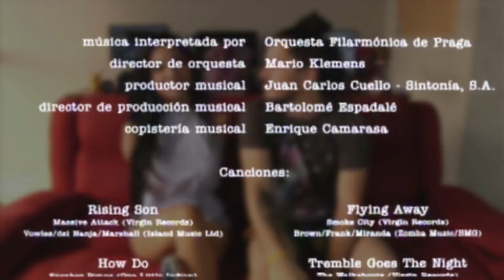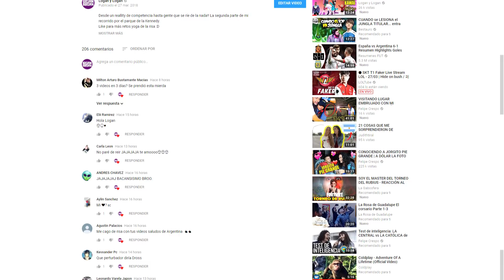CONOZCAN A VICTORIA SALCEDO | Logan y Logan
SI ESTO LES GUSTÓ, ESPEREN LA SEGUNDA PARTE!!
Like para más Victoria :D